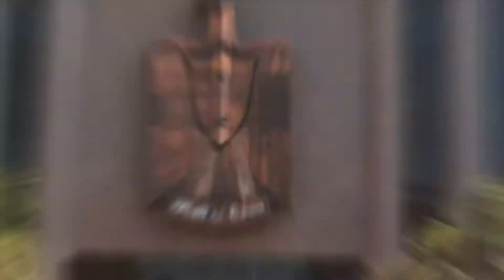The Cairo Tower || برج القاهرة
The Cairo Tower (Borg Al-Qāhira) is a free-standing concrete tower located in Cairo, Egypt. At 187 m (614 ft), it has been the tallest structure in Egypt and North Africa for about 50 years. It was the tallest structure in Africa for ten years until 1971, when it was surpassed by Hillbrow Tower in South Africa.

FOR MORE 👌